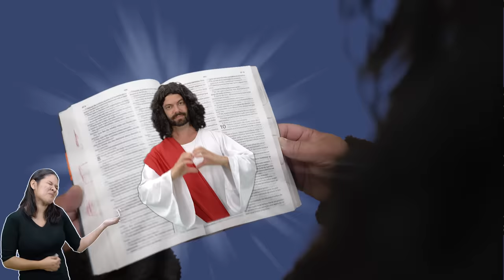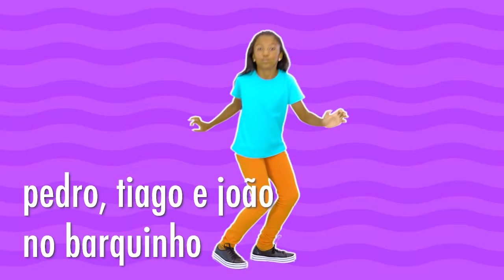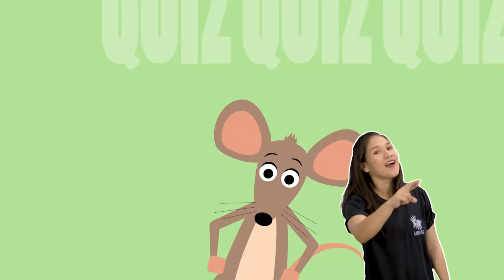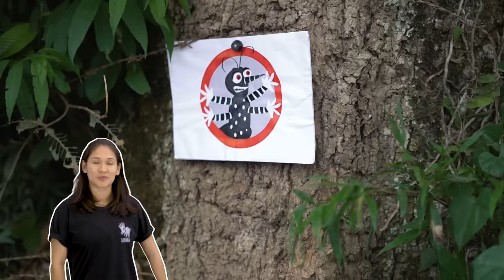Yasmin Verissimo - Completo 2018 - Trem da Alegria, Homenzinho Torto e muito mais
Todas as canções de Yasmin Verissimo de 2018 DVD completo sem intervalo com LIBRAS.